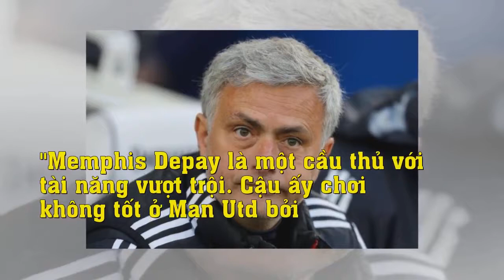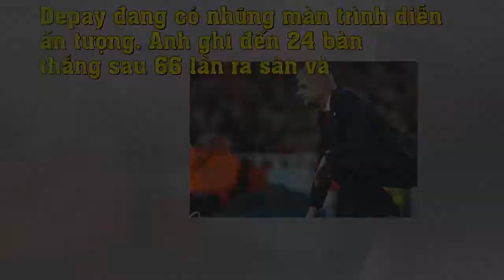Pires chỉ ra sai lầm chuyển nhượng của HLV Mourinho